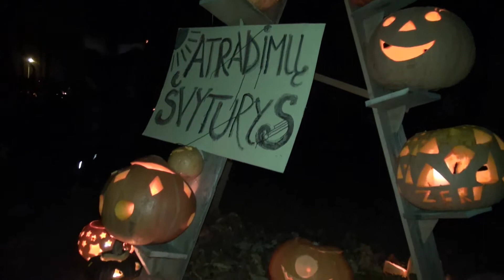Moliūgų šventė Švėkšnoje Pumpkin festival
"Mes už Šviesą 2014 " spalio 31d.